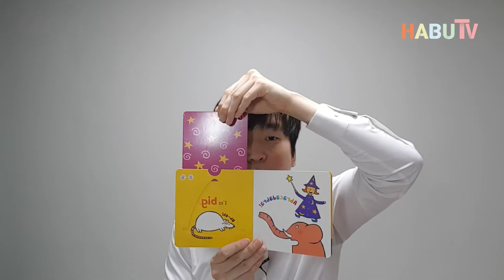영어 동화책 추천! 아이가 책을 좋아하게 만드는 꿀팁 3가지! 동화책 읽어주기 노하우 공유 / 유아영어교육 노하우 / 엄마표영어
아들에게 엄마표 영어 교육을 하고 있는 하부입니다!
아이에게 영어를 가르치면서 알게 된 팁, 경험, 과정을 공유하는 채널입니다.

엄마표영어에서 빼놓을 수 없는 시간인 영어 동화책 읽어주기!
책을 평소에 좋아했던 아이라면 문제없지만, 책 읽기에 흥미가 없는 아이라면
부모의 세심한 배려가 필요합니다.

하준이는 이 책을 정말 재밌게 봤고,
아이가 책 읽기를 좋아하게 만들었던 방법이 영상에 담겨 있습니다.

추천 영상